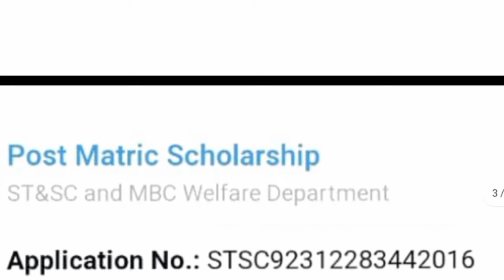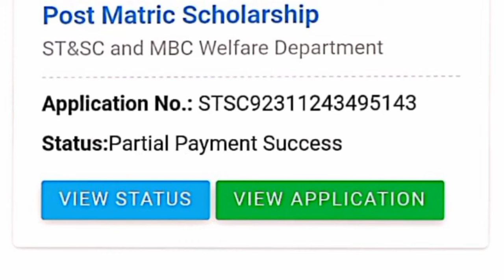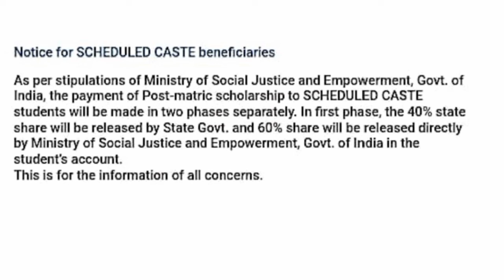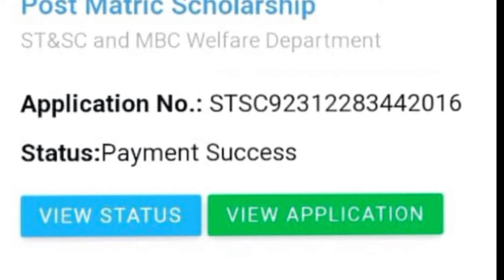BIG NEWS UPDATE ll କେତୋଟି ଫେଜ୍ ରେ ମିଳିବ ଟଙ୍କା ll State Scholarship Odisha ll ଆସିଲା Official Notice.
state scholarship odisha
official notice aasila
Big News Update State Scholarship Odisha
post matric scholarship kebe miliba
Post matric scholarship partial payment success
Post matric scholarship payment success
state scholarship apply online new
revoted re apply online post matric scholarship
state scholarship odisha
state scholarship apply online
state scholarship portal gov of odisha
state scholarship Big News Update

😊Hello Guys,
               My name is Amit you are welcome in my channel & description.

IGNORE YOURQUERIES 👇
YOURQUERIES

HASTAGS